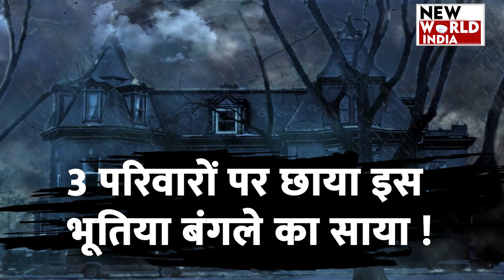BOLLYWOOD MYSTERY: बॉलीवुड के 3 बड़े सितारों को निगल गया ये ‘श्रापित बंगला’!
3 परिवारों पर छाया इस भूतिया बंगले का साया !
सबकी बर्बादी का इस बंगले से क्या है कनेक्शन ?
एक-एक करके कैसे बर्बाद हो गए ये सितारे ?
बंगले में रहने वाली आत्मा का क्या है पूरा सच